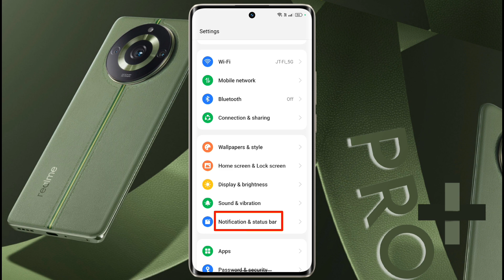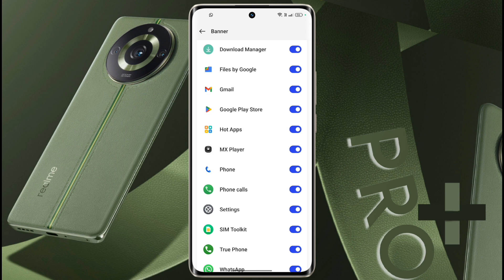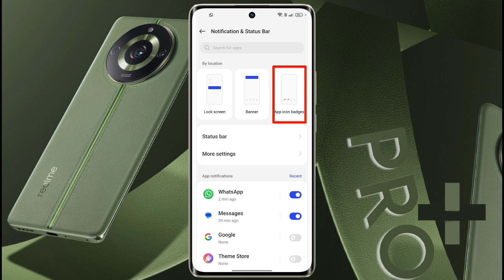How to Hide Realme 11 Pro Plus Lockscreen Notification | Realme 11 Pro+ Notification Settings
Realme 11 Pro+ me Whatsapp Notification Hide Kaise Kare | How to Manage All Notification in Realme 11 Pro Plus

✪ Model Name: Realme 11 Pro Plus 5G

⛏ Problem: Notification Hide